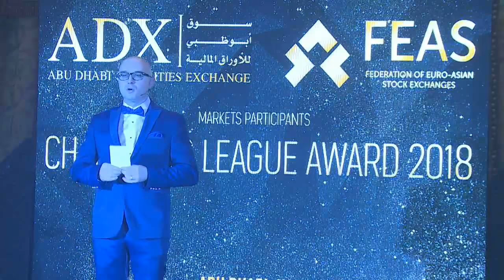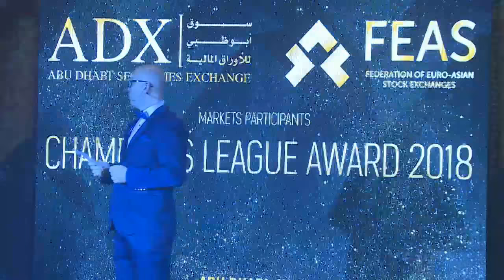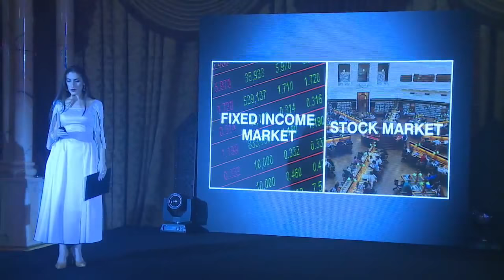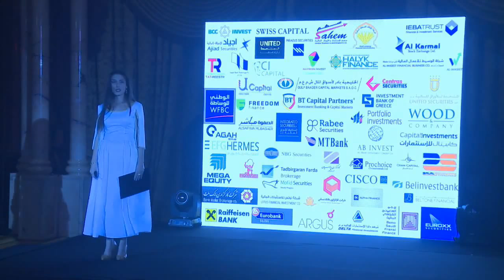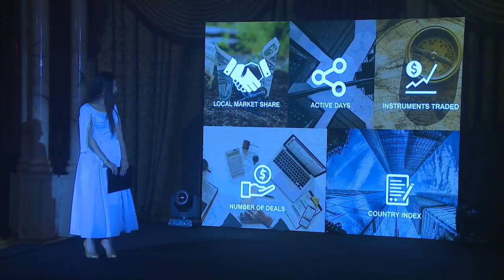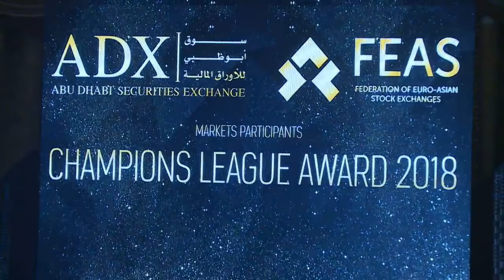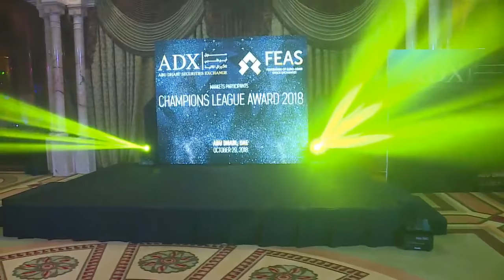Live: FEAS Champions League Award Ceremony 2018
The Winners in Fixed Income Market are:
|23:40| MELLAT BROKERAGE, Iran Fara Bourse – Bronze Award
|24:23| PARSIAN BROKERAGE, Iran Fara Bourse – Bronze Award
|25:11| INVESTMENT BANK OF GREECE, Athens Stock Exchange –Silver Award
|25:53| AJIAD FOR SECURITIES, Amman Stock Exchange – Gold Award

The Winners in Stock Market are:
|26:42| AL-WASEET FINANCIAL BUSINESS CO., Boursa Kuwait – Bronze Award
|27:05| AL ARABI INVESTMENT GROUP CO., Amman Stock Exchange – Silver Award
|27:47| EFG HERMES HOLDING, The Egyptian Exchange – Gold Award